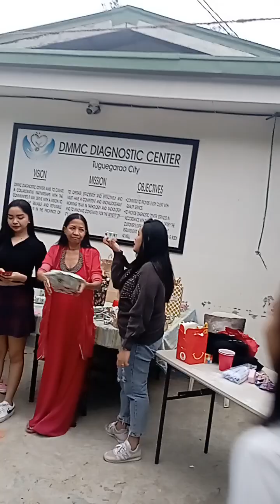Christmas Gift giving for DMMC Kids thank you Tita Jona,Tito Jerico & Tita Pia for the gifts too